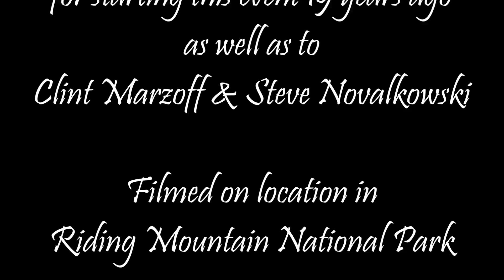Manitoba's Largest Sleigh Ride 2016~Riding Mountain Ntl Park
March 5, 2016 was a great day for a Sleigh Ride ~ teams and teamsters gathered for a Spring Fling sleigh ride into Sugarloaf ~ Riding Mountain National Park. The day consisted of 48 rigs, 15 saddle horses and almost 300 people. This ride was originally started 19 years ago by the "Hudson Runaways" and has grown over the years to what is the largest sleigh gathering in Manitoba as well as in any National Park in Canada. On this day our oldest driving Teamster was Steve Novalkowski, our youngest teamster was Emmett Teeter (9 mos) with the help of his Dad Adam, the team that came the farthest was Harvey Linnen from Raymore, SK and we even had passengers from Australia! Special thanks to Clint Marzoff and Steve Novalkowski (and to all helpers) for their organization and preparation of this great event! Happy Birthday to Clint who celebrated with the largest sleigh ride ever!